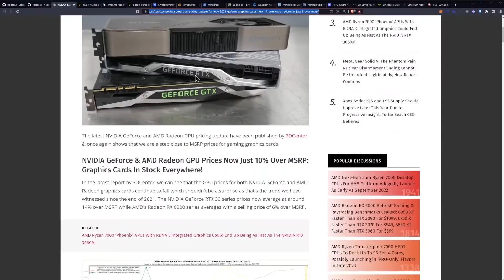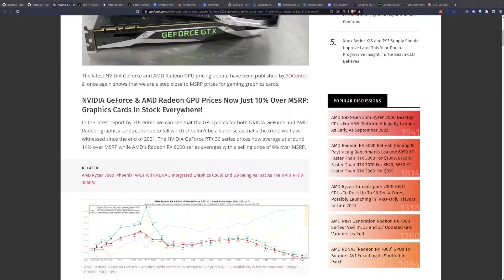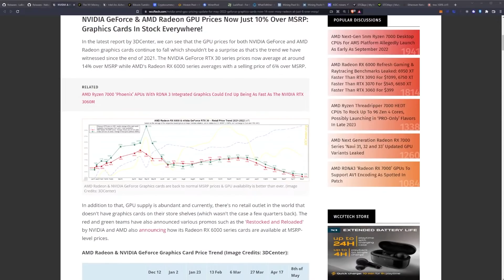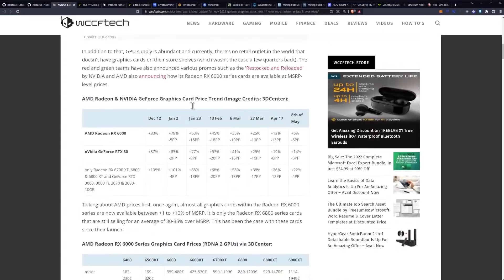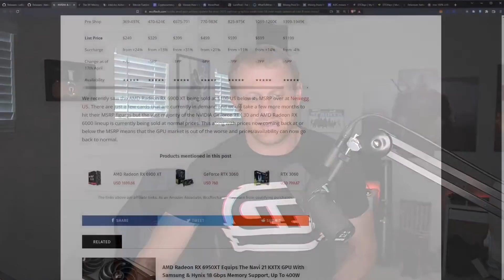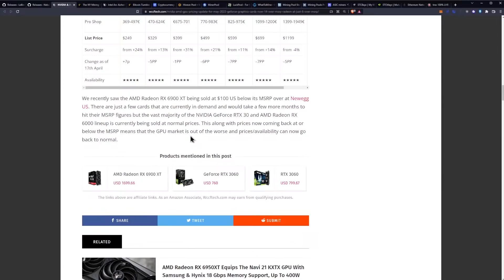GPU Prices Dropping!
NVIDIA & AMD GPU Pricing Update For May 2022: GeForce Graphics Cards Now 14% Over MSRP, Radeon at Just 6% Over MSRP